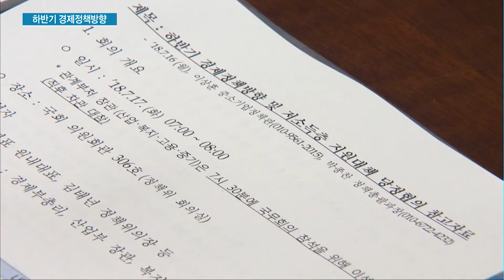정부, 카드수수료 인하 예고 임차권 보호도 강화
07/17 MTN 투데이

최저임금 논란이 뜨거운 가운데 정부와 여당이 영세자영업자와 저임금 근로자를 위한 대책을 강화합니다. 최저임금 인상으로 힘든 소상공인을 위해선 카드 수수료나 임차료 등의 부담을 덜어주고, 취약계층을 위해선 근로장려세제나 기초연금 등을 확대하기로 했습니다. 이재경기자가 보도합니다.